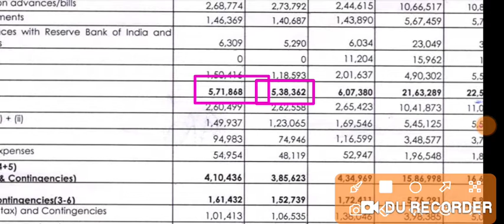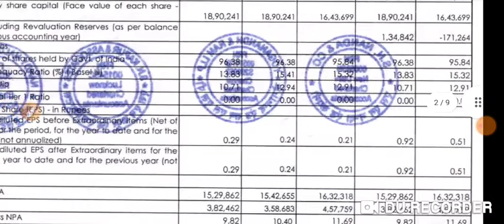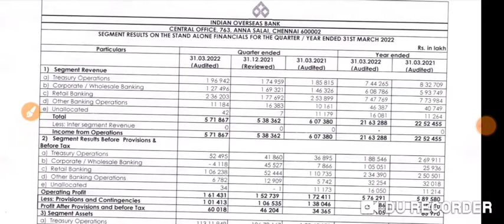INDIAN OVERSEAS BANK q4 results 2022 | IOB result | INDIAN OVERSEAS BANK latest news |IOB share news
1.ZERO 0% Brokerage on Delivery Trade 🌸
2.Flat 20 per order charges on F&O and Intraday 🌸
3. 50+ Lakhs happy clients With Upstox 🌸
4. GET INTRADAY LEVERAGE 🌸
5. 10-MIN PAPERLESS ACCOUNT OPEN 🌸 OPEN 🌸
6. 🌸 ZERODHA is India's Largest retails stockbroker 🌸

1.ZERO 0% Brokerage on Delivery Trade 🌸
2.Flat 20 per order charges on F&O and Intraday 🌸
3. 40+ Lakhs happy clients With Upstox 🌸
4. GET INTRADAY LEVERAGE 🌸
5. 10-MIN PAPERLESS ACCOUNT OPEN 🌸 OPEN 🌸